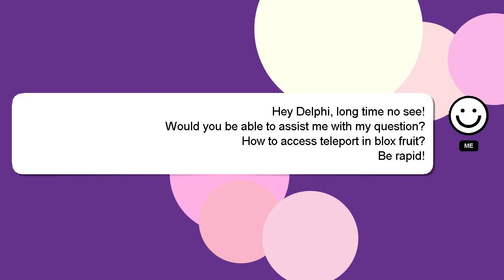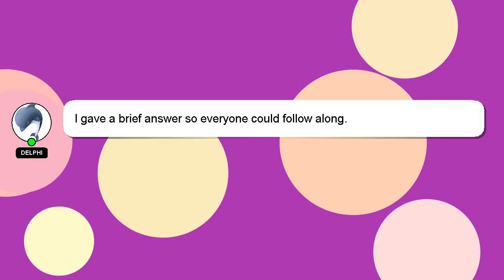How to access teleport in blox fruit?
Let me give you a brief introduction of who I am, Hello everyone, I'm Delphi. Allow me to provide support in answering your questions. - How to access teleport in blox fruit?

If you have more specific query you can comment or chat with me  and let me know your queries. I will 'heart' your answer as a sign of appreciation.

*1 What we are experimenting :*